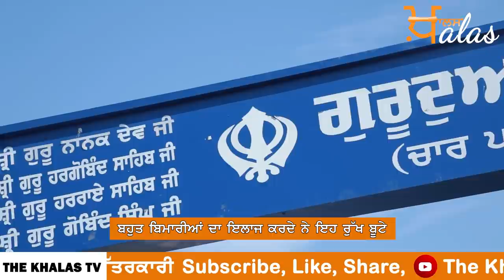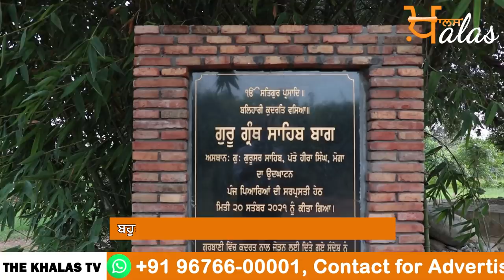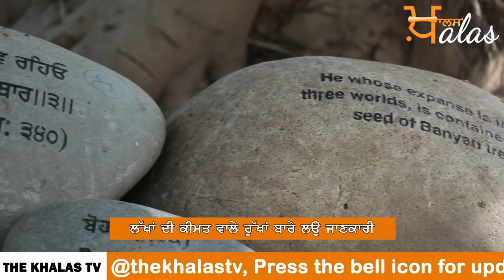Patto heera Singh ਪਿੰਡ ਦੇ ਲੋਕਾਂ ਨੇ ਕੀਤਾ ਅਨੋਖਾ ਕੰਮ । THE KHALAS TV